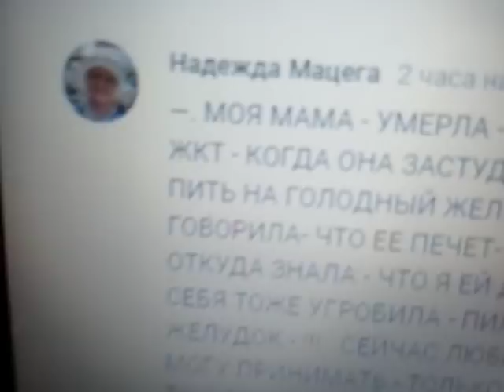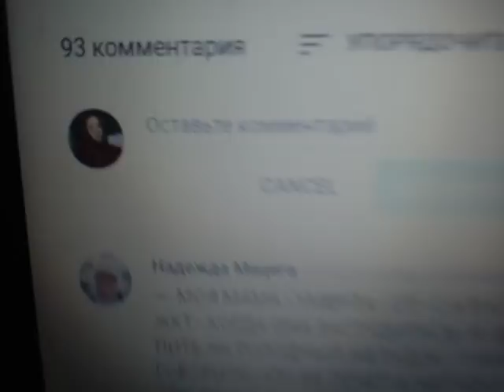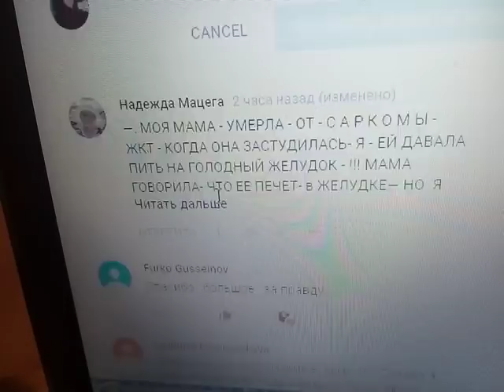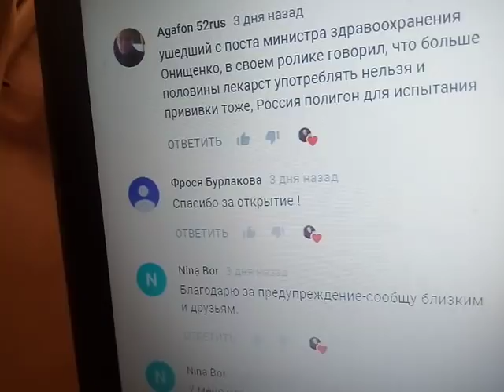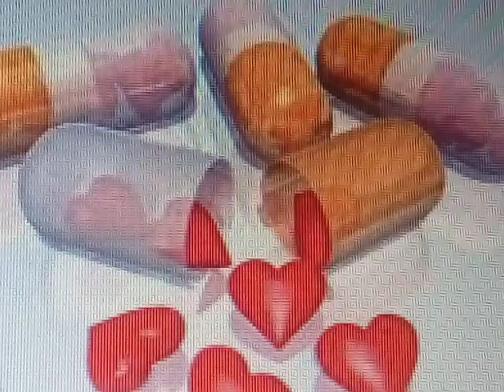ШОК! ЭТО ЛЕКАРСТВО НЕ ПОКУПАЮ В АПТЕКЕ И ЧТО СКРЫВАЮТ ОБ ЭТОМ 15.12. 2017 г.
МАСКА ОТ МОРЩИН С АСПИРИНОМ ТВОРИТ ЧУДЕСА